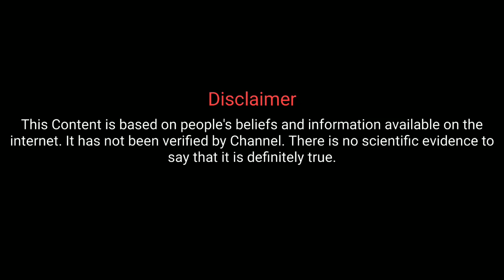ಕನಸಲ್ಲಿ ಹೇನು ಮತ್ತು ಅಲೆವೆರಾ ಕಾಣಿಸಿಕೊಂಡರೆ ಏನರ್ಥ||Kanasinalli Henu Bandare